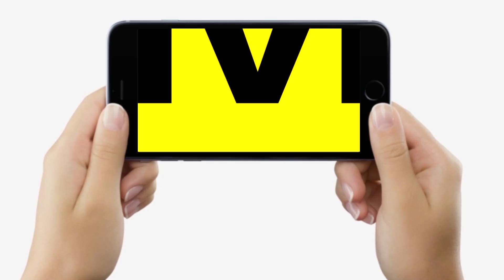Cricket के ये नियम अब बदल जाएंगे, Catch Out, De/ad ball, Penalty Run पहले जैसे नहीं रहेंगे...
1 अक्टूबर से बदल जाएंगे क्रिकेट के ये नियम, इसपर लगेगा हमेशा के लिए बैन, कैच आउट होने पर भी नहीं होगा ऐसा,  आईसीसी ने किया ऐलान, देख लीजिए वीडियो...

Cricket के ये नियम अब बदल जाएंगे, Catch Out, De/ad ball, Penalty Run पहले जैसे नहीं रहेंगे... | Bihar News | LiveCities